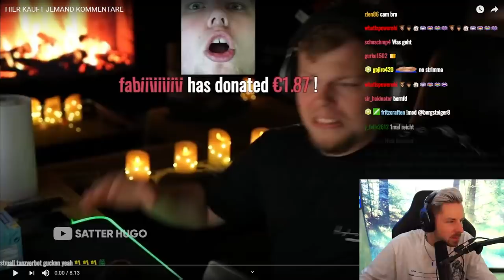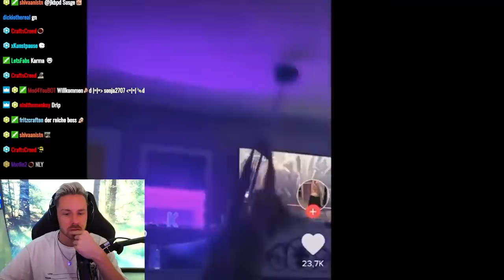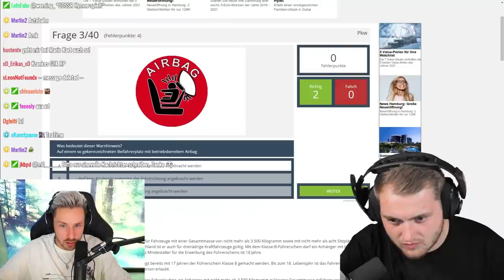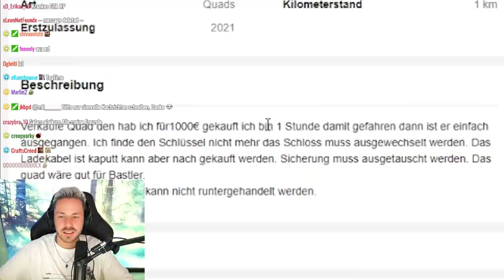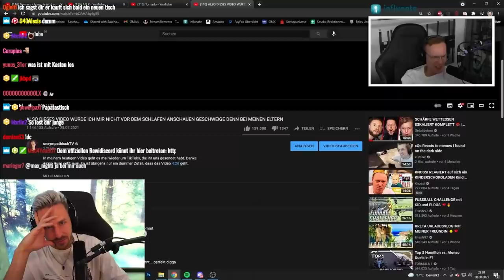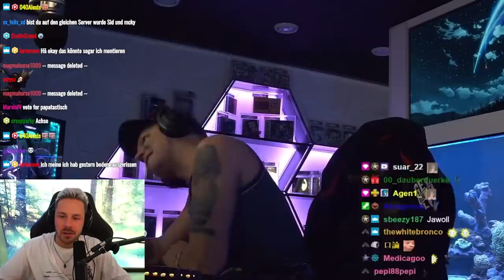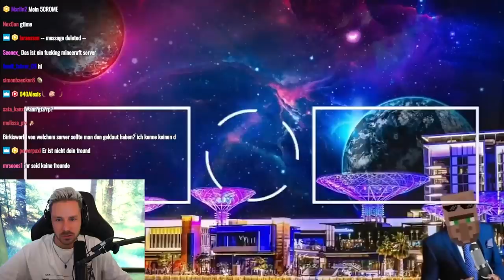Reaktion auf HIER KAUFT JEMAND KOMMENTARE